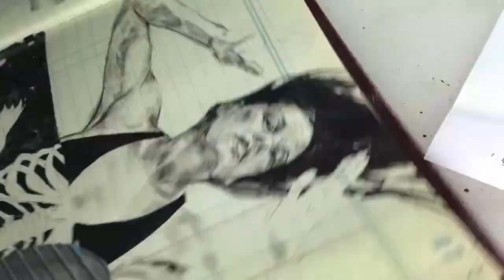Inktober 2016 Day 9- Scott M Fischer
FW ink applied with Nikko Pen Nibs and brushes in antique ledger.